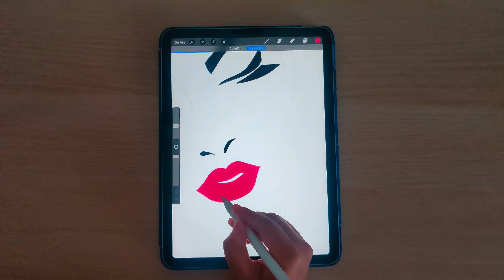Easy Abstract Portrait on iPad Procreate Part 3- Digital Art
Draw with me an abstract digital portrait | Step-by-step process video

Brush used: Script